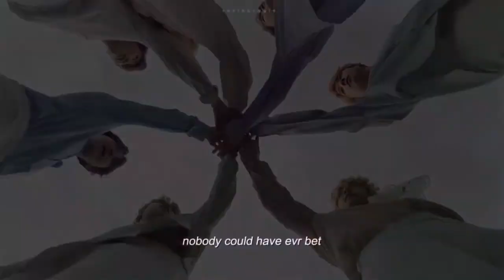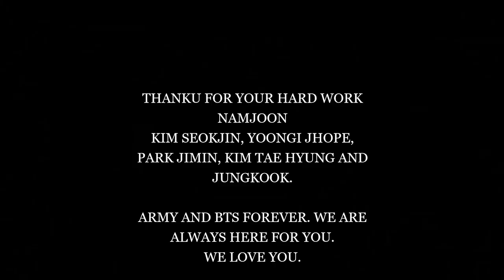BTS going on hiatus, upcoming solo projects, bts little seven matching tattoos and 9 year with BTS